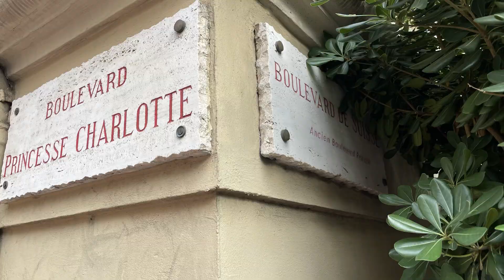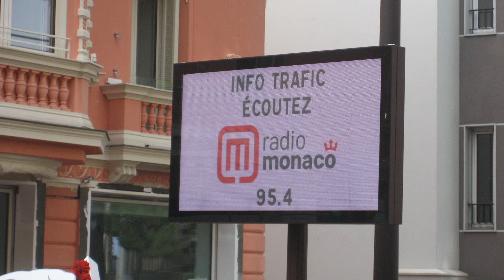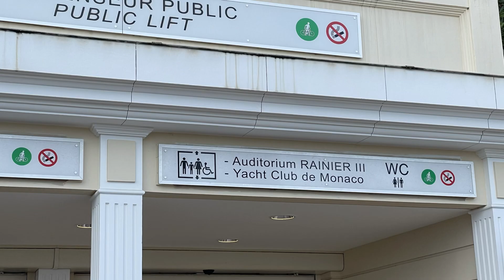Monte Carlo Monaco 2023 0610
Monaco is surrounded by France and previously annexed by France then gained its
independence by 1814. Monaco does not have a defense force; it relies on France. One out of three people in the country is a millionaire because it is a country for the rich with luxury and many tax incentives. Monaco only has 3 miles of coastline but with the most scenic on the French Riviera. Casinos are important for tourism revenue, but the resident locals are not allowed to gamble, only the tourists are allowed to gamble